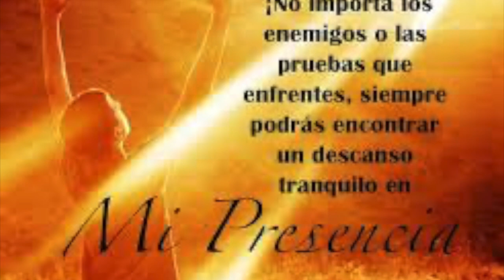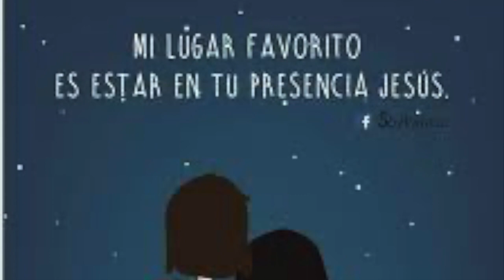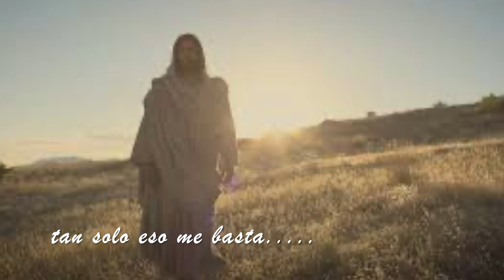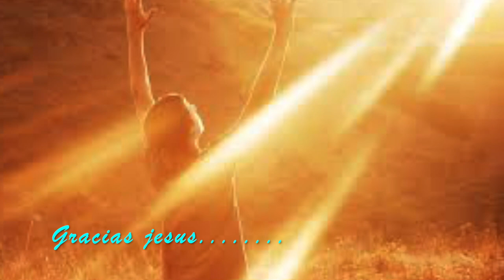Tu presencia me basta..........